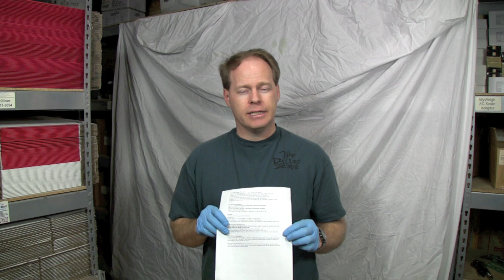Why We Titrate Vegetable Oil (WVO) For Biodiesel - Utah Biodiesel Supply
Graydon Blair from Utah Biodiesel Supply explains why it's so important to titrate Biodiesel and how the extra catalyst calculated from a titration allows waste vegetable oil to be completely reacted into Biodiesel.